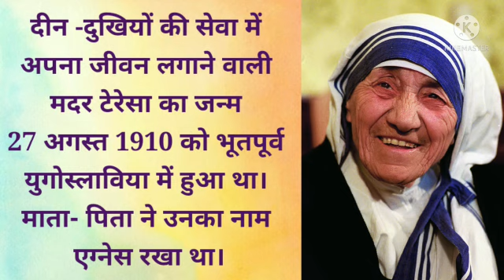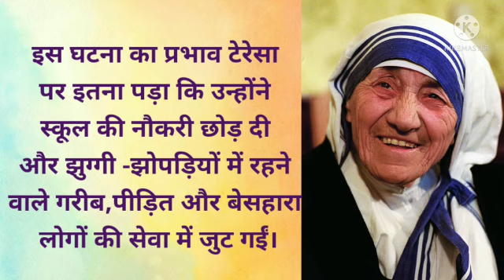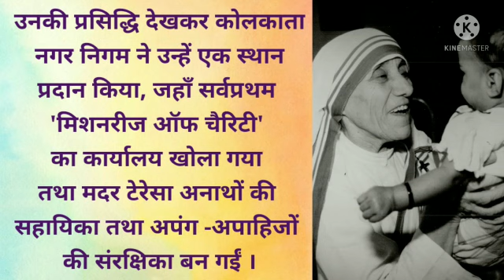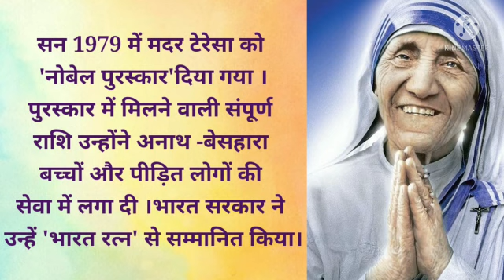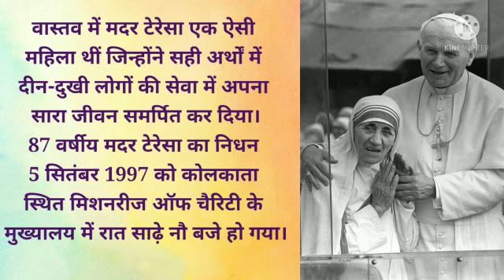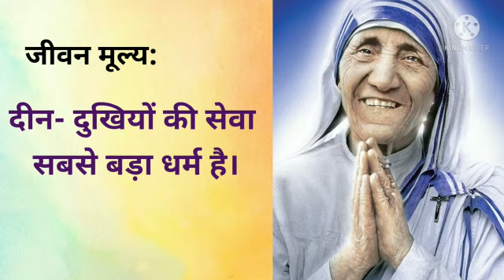Class5 Hindi मदरटेरेसा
By Namrata Patharkar